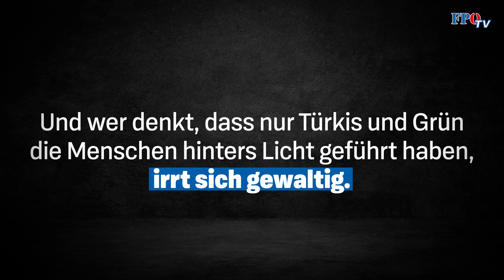Video der Schande – Türkis-Rot-Grün-Neos fallen bei Impfzwang im Liegen um!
Dieses Video zeigt, warum immer Menschen den türkis-rot-grünen Politkern misstrauen. Ihre Parteien sind beim Impfzwang im Liegen umgefallen. Im vergangenen Jahr haben sie uns alle erklärt, dass es in Österreich NIE zu einem Impfzwang kommen wird - und jetzt? Am Donnerstag haben sie genau diesen Impfzwang im Parlament beschlossen.

🇦🇹Die FPÖ blieb und bleibt konsequent! Nur wir sagen: Nein zum Impfzwang, jeder soll selbst entscheiden, ob er sich impfen lassen möchte.